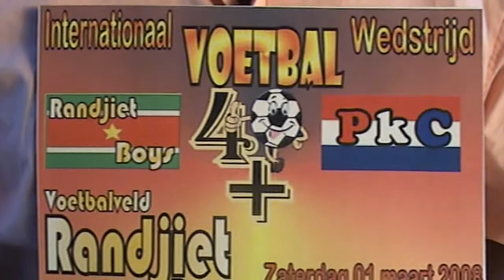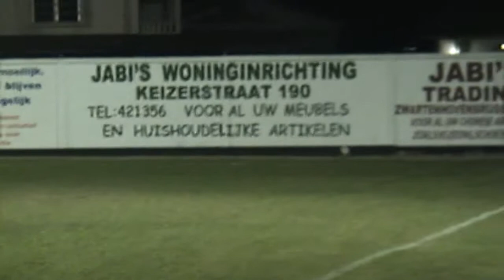10 RANDJIET BOYS- PKC 85 IN SURINAME 2008